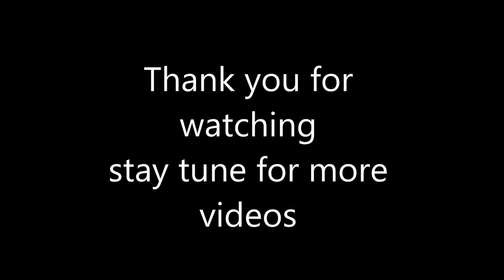Shoping in Cosmos Mall Siliguri-2018 December 24 HD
Cosmos Mall is the prime downtown shopping centre of Siliguri, offering a lively mix of Fashion Brands, Home Fashion, Entertainment and Food.